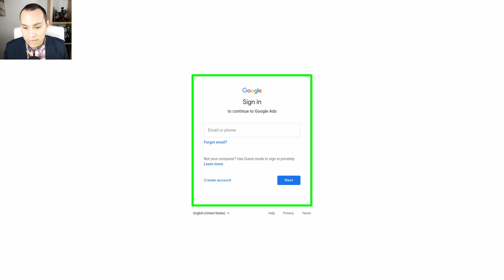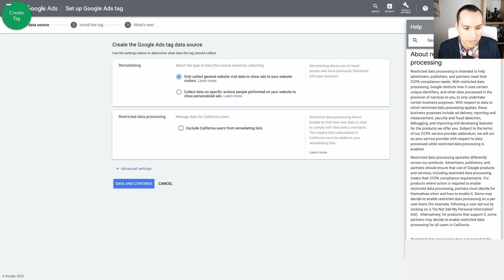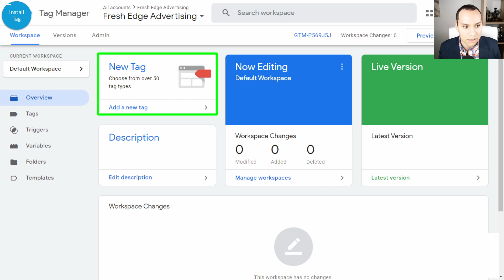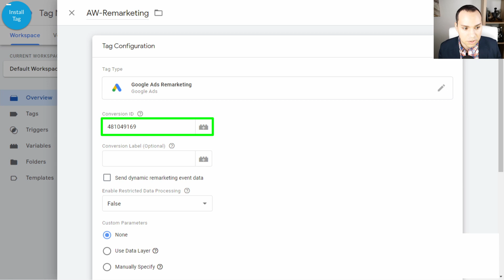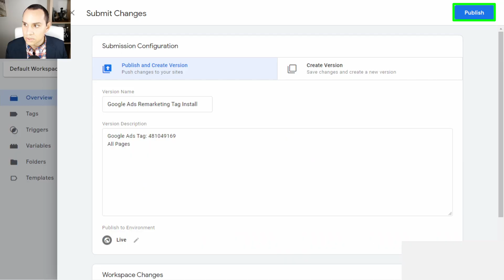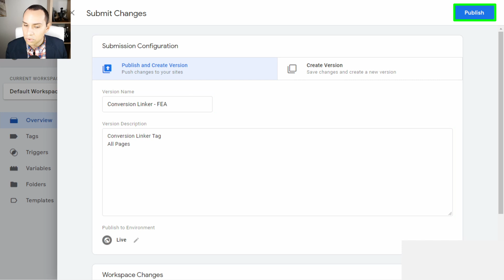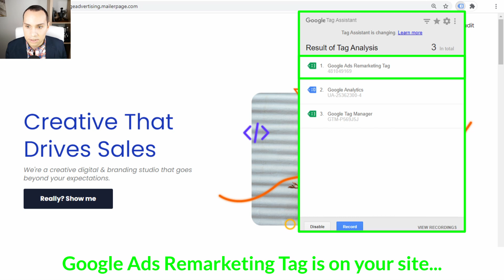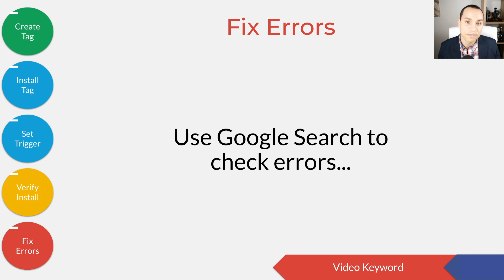Google Ads Remarketing With Tag Manager (Full Tutorial)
Learn how to remarket your product using Tag Manager and Google Adwords Remarketing and boost your sales this 2021. I'll take you through how to set up these two and how they complement each other.

Copy Our Tracking Organization Templates 👆

Skyrocket Landing Pages 👆

 💼 More Training:
1) :
2) :
3) :
4) :
5) :

 🧰 Recommended Resources (Tools We Use):

Build Your Funnel In Minutes👆

Double Your Content Production Overnight (no joke)👆

Best Free Automation + Landing Pages (What We Use) 👆

Create Advanced Upsell Sequences👆

📔 Table of Contents:
0:00 - Intro
0:24 - Create Tag
3:28 - Install Tag
4:47 - Set Trigger
6:31 - Conversion Linker
8:03 - Verify Install
9:23 - Fix Errors
10:18 - Outro

Google Ad Remarketing allows you to reach your website visitors with ads across the web. But how can you do this effectively? Check out this guide on how to set up Google Tag Manager Google Ads Remarketing. By setting up your remarketing tag with google tag manager  you can collect insightful data regarding actions and conversions that will improve your ads campaign...

Google Tag Manager is a powerful tool, but it can be daunting to set up and confusing for beginners. There are so many different types of tracking codes that you need to know about in order to use GTM effectively. However, there are many misconceptions about what you can do with Google Tag Manager and how to use it. This confusion leads to lost opportunities for businesses that could be using the platform to its full potential.  It's hard enough just trying to understand how all the tools work together! That’s why this video course on Google Tag Manager Google Ads Remarketing will give you everything you need to know about setting-up Google Ads Remarketing using Google Tag Manager. It will show you step by step how each one works and how they all fit together into your overall marketing strategy.

Google has this great feature called remarketing that allows you to show ads to your website visitors even after they leave your site. Google's remarketing tag places cookies to track online shoppers  and remarket to them. This is an awesome way for you to keep in touch with people who have shown interest in your product or service. But it can be tricky if you're not familiar with the process. That's why we've created this guide on how to configure Google Tag Manager Google Ads Remarketing for you - so that anyone can do remarketing without making any mistakes!

Remarketing on google ads is a key strategy that will allow you to maximize return on bottom of funnel traffic. This complete guide walks you through every step of a successful setup google ads remarketing tag using tag manager from scratch so that you can easily do remarketing without any risk of getting banned by Google.
✨ Entrepreneur - Hustles Daily To Bring Their Vision To Life & Transform Their Ideas Into Income